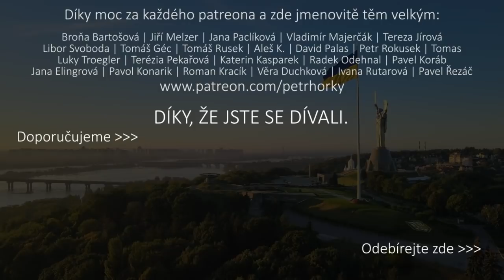Komu se hodí válka na Ukrajině? Zvláštní vydání - Cyril Svoboda na Hausbotu Petra Horkého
Kdo získává nejvíc tím, že se válčí na Ukrajině? Jakým zemím to posiluje sféry vlivu, komu se hodí oslabení  soupeřů? Je tato válka ryze regionální záležitostí, anebo má skutečně dopad (skoro?) do celého světa? Někdejší ministr zahraničí Cyril Svoboda rozebírá mezinárodní mocenský dopad války a také nastiňuje, proč vlivné státy reagují tak, jak reagují.

Vážení diváci, pokud budete chtít, můžete nám poslat dobrovolné vstupné/předplatné zde anebo zde: 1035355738/6100